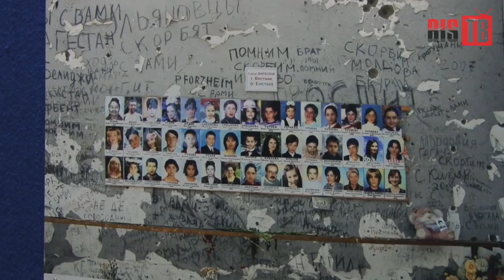Борьба без компромиссов - конференция "Безопасность образовательной среды" (8-9 сентября 2014 г.)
8-9-го сентября 2014 года в Москве прошла приуроченная к годовщине бесланской трагедии научно-практическая конференция «Безопасность образовательной среды: противодействие идеологии терроризма и экстремизма». Вспоминая события десятилетней давности, участники конференции обсуждали эффективные методы борьбы с разрушительной идеологией, чтобы предотвратить повторение трагедии 2004 года.
Организацию конференции взяли на себя ведущие образовательные организации: МИРО, МГЛУ и МГИМО, при поддержке Национального антитеррористического комитета и Антитеррористической комиссии города Москвы. Со-организатором выступила компания "АВАНГАРД ЦЕНТР".